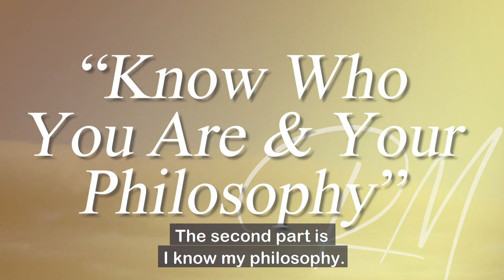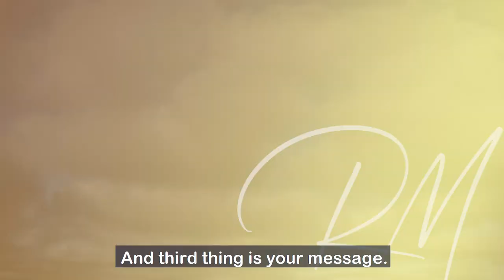Ways to Stand Out From a Crowd - Ron Malhotra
Have you ever had the desire to standout in today’s crowded marketplace?.Then, this video is for YOU. I share 3 important aspects that you need to consider if you want to standout...

Watch this video and discover those 3 aspects!